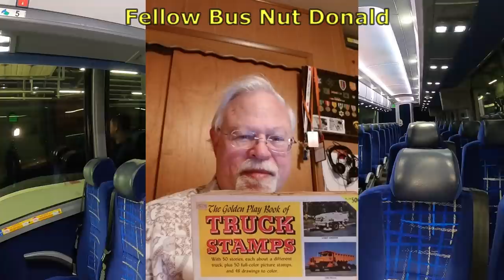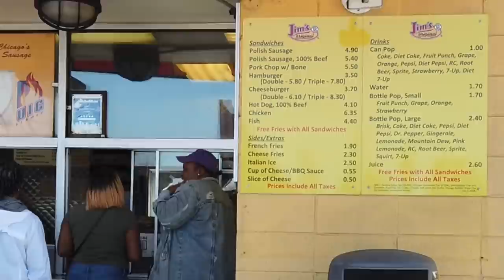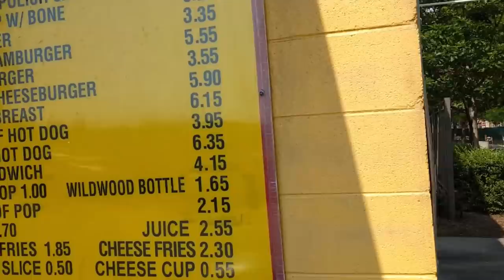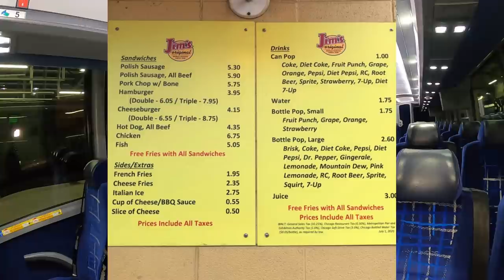Bus Drivers and Food! Top 4 bus friendly places to eat... Kinda...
When it comes to a good meal, Motor Coach operators are at the mercy of their groups usually. But when their passengers are off doing their thing... A coach driver is free to explore the food scene of their temporary home away from home.
But with only a 45 foot motor coach to get around... Finding parking at your favorite restaurant may be a challenge.

Today I am going to go over 4 of my favorite places to eat that I found while driving motor coach trips. I will rate them from 1 to 10 on 4 categories.

Bus friendly parking
Group friendly seating
Food quality
and Bang for the buck.

For all of you who are drivers of coach buses or RV's. These suggestions may come in handy someday when you guys are in the area.